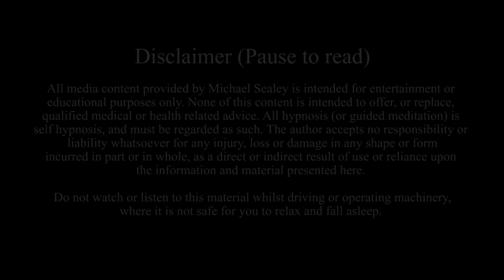Deepest Sleep Meditation Healing Fireside Hibernation - Crackling Fire Sounds, Deep Sleep Hypnosis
Enjoy your deepest sleep with this sleep meditation for healing fireside warmth, with a sensory journey into your blissful, bedtime hibernation. Just listen along and relax to the spoken suggestions and crackling fire sounds for a deep sleep hypnosis experience that enhances your nightly peace, and encourages deep mind and body healing to fall asleep fast.

This deep sleep meditation is suitable and recommended for repeated listening, and regular listening will help compound positive suggestions and / or your own positive healing results.

The end of this session will offer spoken suggestions for drifting and dreaming into a naturally sound and refreshing bedtime sleep. As a deeply relaxing sleep aid, this hypnosis recording is also ideal for assisting with symptoms of insomnia, depression, OCD, stress, overthinking and anxiety.

Peace & Enjoy

Ambient Fire Sounds credit:
"Crackling Fire" - recorded by Christopher Lloyd Clarke.